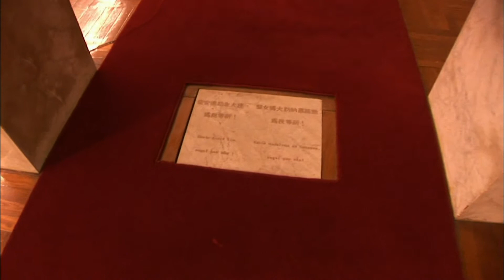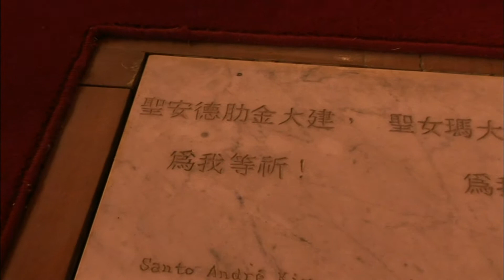【K】China Travel-Macau[중국여행-마카오]김대건 신부가 공부했던 성 안토니 성당/St. Anthony'S Church/Camoes Garden Cave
[한국어 정보]
10월 5일 거리를 돌아 까모에스 공원 쪽으로 올라오면 삼거리. 길모퉁이에 성 안토니 성당이 있다. 이곳은 우리나라 최초 신부인 김대건신부가 공부했던 곳이다. 김대건 신부의 흔적이 남아 있을까? 벌써 170여 년 전의 일인데. 성당지기가 조심스럽게 안내한다. 고향을 떠나 열여덟 청소년시기에 멀리 타국에서 외로움을 이기며 그는 어떤 기도를 올렸을까.

October 05 comes up one street back towards the kkamo S 0 won intersection. There is St. Anthony's Cathedral on the corner. This is where the bride was studying the country's first priest Andrew Kim Taegon. Can the trail of Andrew Kim Taegon bride is left? Already 170 years ago inde days. The cathedral is being carefully guided. Yigimyeo loneliness away in another country in the eighteen adolescents leaving home did he posted some prayers.

[Chinese: Google Translator]
10月05日出现一街背朝着kkamo S0韩元交集。还有圣安东尼的角落大教堂。这是新娘正在研究该国的第一个牧师安德鲁金Taegon。安德鲁金Taegon新娘的线索可以留？早在170年前印出天。大教堂被精心指导。 Yigimyeo孤独之外的另一个国家在十八青少年离家出走，他做了一些张贴祈祷。

[Information]
■클립명: 아시아037-중국07-10 김대건 신부가 공부했던 성 안토니 성당/Camoes Garden Cave/St. Anthony'S Church
■여행, 촬영, 편집, 원고: 김영묵 PD (travel, filming, editing, writing: KBS TV Producer)

[Keywords]
아시아,Asia,동북아시아,중국,China,김영묵,2008,3월 March,마카오,Macau,Aomen